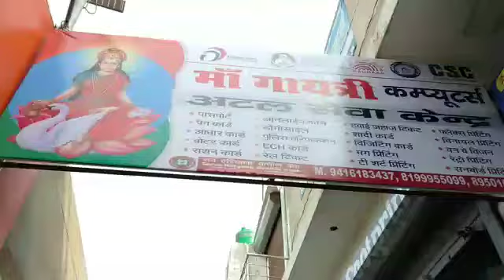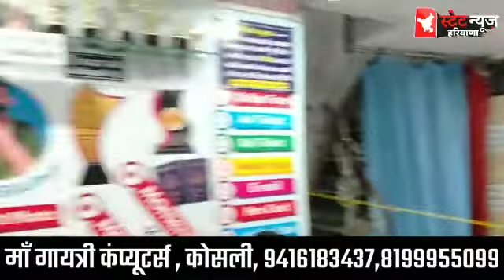Maa Gayatri Kosli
Maa Gayatri Kosli digital Shop
Flex Printing
Mug Printing
T shart Printing